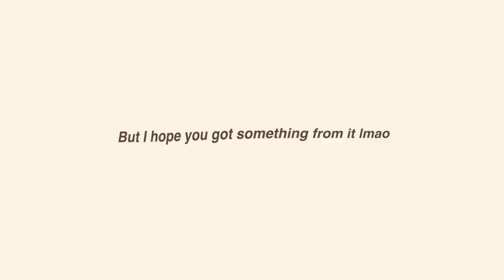Q & heyyy I haven't uploaded on here in a while...